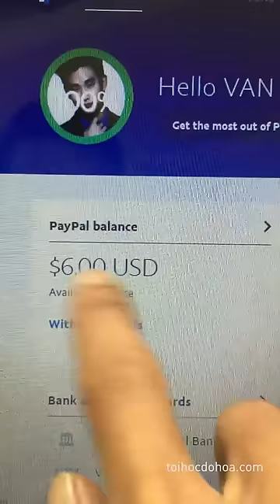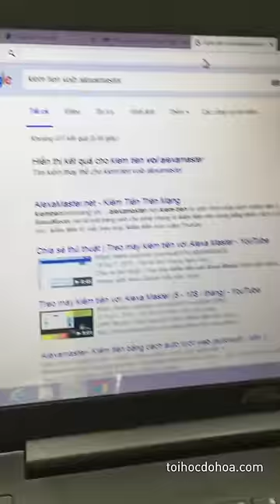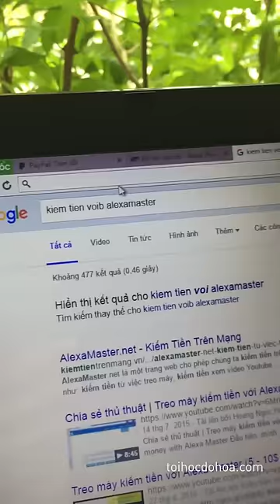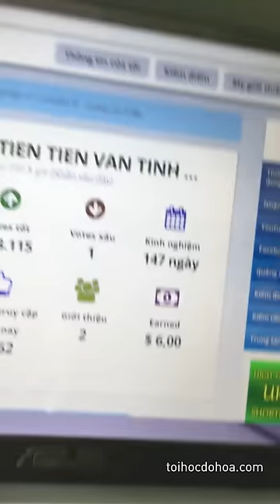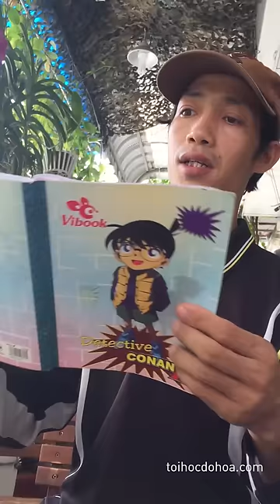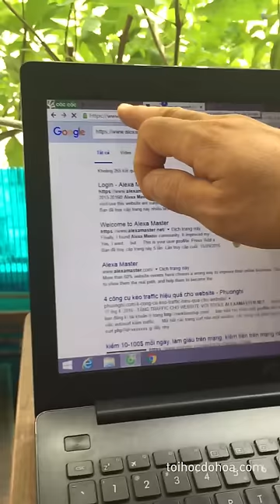‘6 tháng’ kiếm tiền trên mạng thu nhập ‘6usd’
Tại sao lại đi hỏi google những câu ngớ ngẩn thế nhỉ. Việc lừa đảo kiếm tiền trên mạng là sảy ra như cơm bữa với bất kì vùng đất nào. Nhưng đáng buồn là tỷ lệ cao hơn rất nhiều ở các nước nghèo, các nước còn đang phát triển.

Hôm nay Cường nói về một vụ việc đau lòng vừa mới gặp phải. Đã có nhiều người hỏi về việc Paypal giới hạn rút tiền 10.000$, và lần này Cường mới phát hiện ra tại sao lại có việc đó. Có thể sẽ có rất nhiều người bị lừa vì vấn đề này nữa, cùng chia sẻ giúp một ai đó nhé.

Quả lừa đảo đơn giản

Khi Cường viết seria bài hướng dẫn rút tiền USD từ Paypal về Việt Nam thì có khá nhiều câu hỏi đặt ra. Và có một số câu hỏi rất buồn cười là tại sao tài khoản của họ bị giới hạn rút tới 10.000usd. (Trong khi chỉ cần Paypal đủ 10$ là rút về được)

Nhưng đến ngày hôm qua thì mọi chuyện mới vỡ lẽ.

Đây là một quả lừa cực kì đơn giản. Một thằng chó đẻ nào đó hướng dẫn mọi người kiếm tiền trên mạng dễ dàng. Hình thức kiếm tiền siêu đơn giản là bật quảng cáo và click chuột, hoặc bật website lên cho chạy quảng cáo.

Quả lừa ở đây là làm người tham gia tưởng 1$ là 1000$. Có nhiều người cứ thấy trong tài khoản Paypal được chuyển đến 6$ thì vui mừng mà tưởng là có 6000$ (hơn 120 triệu vnđ).

kiếm tiền trên mạng trong 6 tháng được 6usd
Cứ thế, những viễn cảnh thu nhập hàng ngàn usd mỗi tháng được vẽ ra trong đầu của bất kì ai dễ tin.

Đinh công mạnh nhà nó chứ.

Cứ cho là mỗi tháng 1 người làm 5 web, mỗi web được 1usd x 5 = 5usd/tháng.
Thằng chó đẻ đó được hưởng 20% hoa hồng giới thiệu.
Lừa 1000 người thì nó ngồi hưởng 1000$ mỗi tháng.
Chỉ lừa được có hơn 20tr mà 1000 người bỏ công bỏ việc và lao vào cuộc sống sẽ bế tắc.
Đù má cặn bã quá. Hãy cảnh báo đến người bạn thân của bạn nhé, nhất là những người đang cần tiền và mà lại khù khờ.

bỏ ra công sức 6 tháng thu về $6 (sáu dollar)

Anh là một đầu bếp với thu nhập mức trung bình. Cách đây nửa năm thì a nghe người ta nói về kiếm tiền trên mạng nên anh cũng tìm hiểu.

Thu nhập hàng ngàn đô mà chỉ cần ngồi nhà làm việc là mơ ước của bất kì ai. Anh tìm kiếm trên google những cách kiếm tiền trên mạng nhanh nhất và nhận được rất nhiều hướng dẫn hấp dẫn như là:

Nào là mỗi click chuột kiếm về $1.
Thu nhập vài ngàn đô mỗi tháng mà không cần đầu tư vốn.
Vừa đi du lịch vừa làm việc.
Bla bla các thứ có dạng mời gọi dụ dỗ việc nhẹ lương cao. Và anh bắt đầu làm theo các bài hướng dẫn cầm tay chỉ việc đó.

Cứ đăng ký tài khoản, bật quảng cáo và click là có tiền. Ôi việc kiếm tiền dễ dàng nhỉ. Cho đến khi gặp Cường thì mới biết quả lừa quá đơn giản.

Việc nhẹ lương cao ! Quá ngu ngốc

Trên đời này, đéo bao giờ có những công việc như vậy đâu nhé. Nếu có thì chắc chắn sẽ không bền.
Chỉ có việc khó mới kiếm được nhiều tiền, đó là quy luật.

Một số người giàu nói rằng công việc của họ dễ dàng, đó là vì họ đã trở thành chuyên gia trong lĩnh vực đó thôi. Thử hình dung xem, việc đi bộ sẽ là một việc vô cùng khó khăn nếu bạn không luyện tập mỗi ngày, kể từ lúc bé.

Những công việc có vỏ bọc hấp dẫn như vậy thường sẽ ẩn sau một quả lừa giống như trường hợp của anh chàng trên.

Thậm chí ở một trường hợp tương tự trước đây. Có bạn hỏi Cường tại sao họ không thể rút 6.800$ về được, đến khi xem ảnh mới biết là tài khoản chỉ có 6,8usd. Cường nói là bạn ấy bị lừa và bị chửi vào mặt là không biết gì.

Cứ lao vào những công việc dễ dàng nhẹ nhàng mà lại mong có mức thù lao cao nghìn đô.

Đấy – chẳng ngu là gì.
Vậy thì nên làm gì?

Đừng bao giờ nghĩ rằng việc kiếm tiền là dễ dàng.
Không tốn thời gian vào các việc kiếm tiền trên mạng dễ dàng hay nhanh chóng
Tham gia các cộng đồng kiếm tiền trên mạng để tích lũy kiến thức trước khi đầu từ thời gian vào một công việc nào đó.
Kiếm tiền dễ dàng là không có thật, còn kiếm tiền trên mạng là hoàn có thật và nó cũng như kiếm tiền ở ngoài đời thôi. Nếu bạn là một Designer thì có thể xem qua bài 5 cách săn khách hàng thuê thiết kế cho Freelance Designer hoặc 3 cách tạo ra thu nhập thụ động cho Designer.